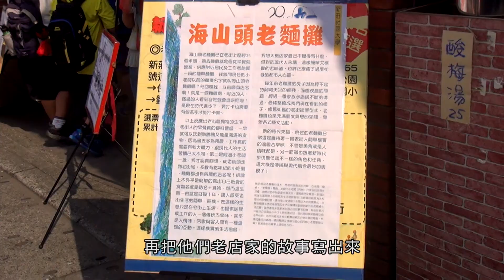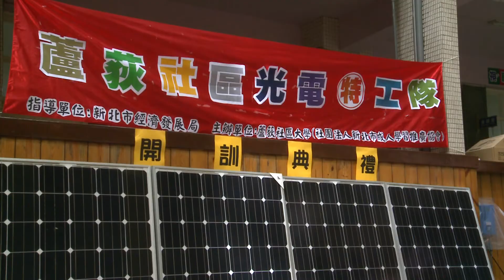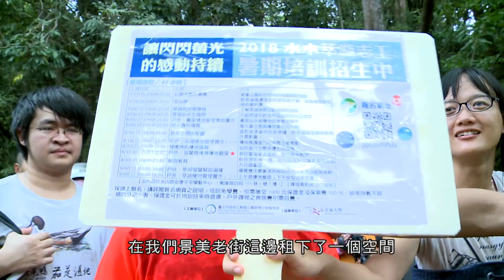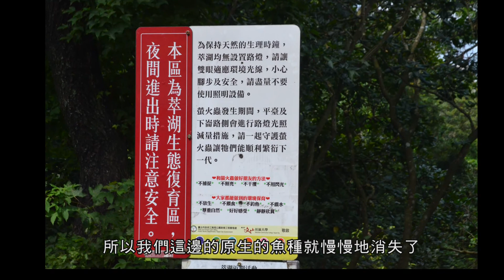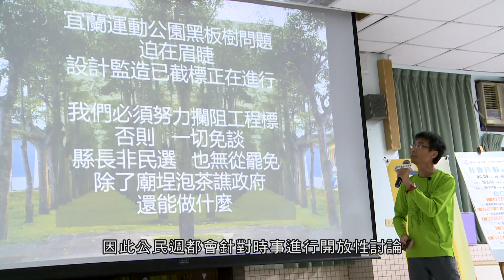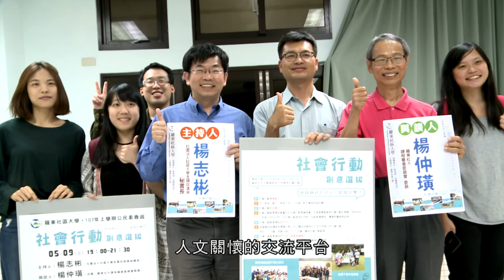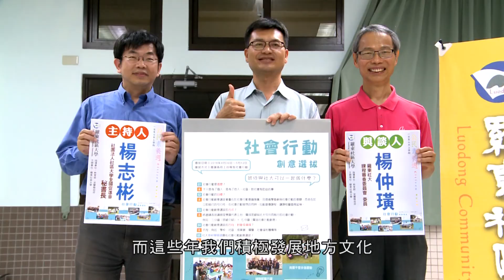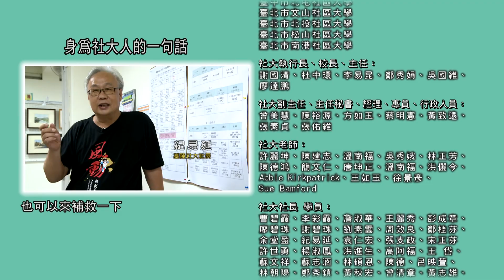全促會 社大20紀錄片 來社大不上課 系列二 18分鐘 FULL HD